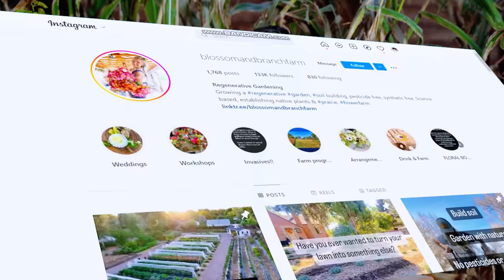Answering Spicy Questions While Eating Super Hot Peppers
Today, @jacquesinthegarden moderates a SPICY discussion between myself and YOU! We asked you for your spiciest questions, and you delivered - watch us both eat progressively hotter peppers as we try to deliver some gardening wisdom.

SUPPORT EPIC HOMESTEADING

TIMESTAMPS

00:00 - Intro
01:26 - Pepper #1: Escamillo
03:39 - Pepper #2: Biquinho
06:55 - Pepper #3: Banana Pepper
09:53 - Pepper #4: Jalapeño
11:31 - Pepper #5: Serrano
12:28 - Pepper #6: Yellow Chile
14:14 - Pepper #7: Chiltepin
16:59 - Pepper #8: Mystery Pepper
19:43 - Pepper #9: Scotch Bonnet
24:10 - Pepper #10: Red Devils Tongue
26:47 - Pepper #11: Butch T Trinadad Moruga Scorpion